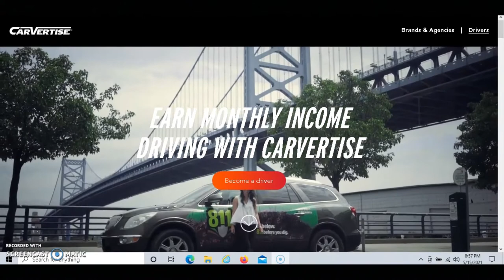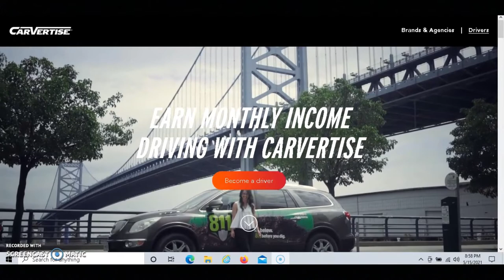Make Money Using Your Car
In this video I share how you can make money using your car. If you're looking for an easy way to make money using your car then I recommend that you watch this video.

YouTube Optimization Plug-In I recommend you use if you're interested in helping your YouTube channel grow. You can use this For FREE: